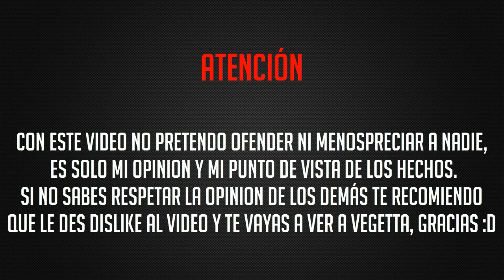CUBECRAFT ESTA EN LA MIERDA | MrComando40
IP: play.cubecraftgames.net

Cada like y comentario de ayuda te da más esperanzas y ganas para superarte en esta comunidad.